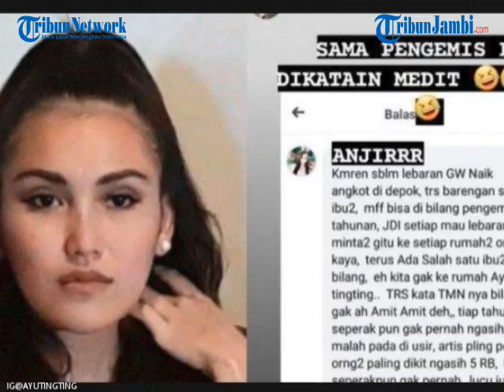PERLAKUAN AYU TING TING SAAT DIDATANGI PENGEMIS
Artis Ayu Ting Ting kembali jadi perbincangan
publik usai rumahnya didatangi pengemis.
Sayangnya sikap Ayu Ting Ting pada pengemis
yang datang ke rumahnya sebelum lebaran itu...
tak seharusnya dicontoh.

Hal itu diungkap oleh
seorang netizen tang bertemu dengan pengemis
selapas mendatangi rumah Ayu Ting Ting.

Saat itu sang pengemis bercerita mengenai
perlakuan Ayu Ting Ting terhadapnya.
Diketahui, Ayu Ting Ting termasuk salah
satu pedangdut terkaya di Depok.